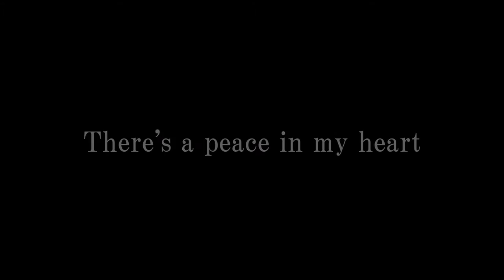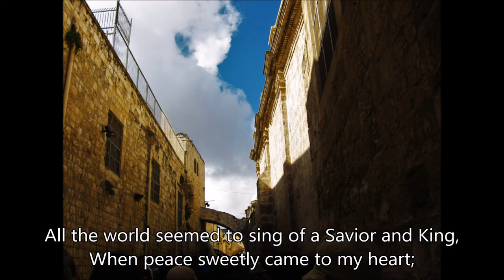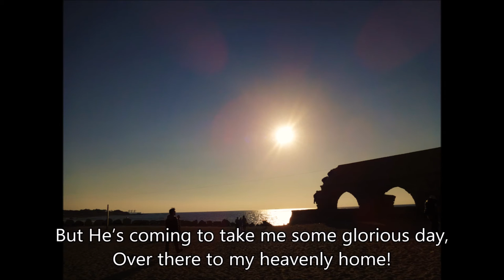There's a peace in my heart